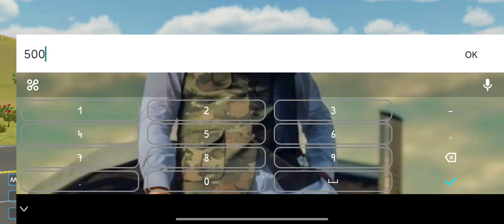Thar & Camper Tochan 😱 || Camper Me Bahut Power Hai || Indian Vehicles Simulator 3D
hklove gaming video
hkgaming

RDX GAMER
RDX GAMING VIDEO
rdx gamer
rdx gamer hk

indian bikes game, indian tractor game, indian car game, indian dj game, farming

Most Realistic Indian Vehicles Game Ever

Features Details -
Farming Mod
Mud
Front Tochan
Tochan Mod (Tug of War)
All Vehicles Customization
One Side Brakes
Vehicles Modification
Color Changing
Tire Changing
Traffic

Game Vehicles Details -
Indian Cars
Indian Bikes
Indian Tractors
Indian DJ
Indian Truck
Indian Bus
Indian Crane
Indian Harvester

Map Details --
Farming Map
City Map
Offroad Desert Map
Beautiful Terrain Map
New Village Map
Mountain Map
Airport

Download and Enjoy the Game
Much More Vehicles and Features Coming Soon...

Features Details -
Farming Mod
Mud
Front Tochan
All Vehicles Customization
One Side Brakes
Vehicles Modification
Color Changing
Tire Changing
Traffic

Game Vehicles Details -
Indian Cars
Indian Bikes
Indian Tractors
Indian DJ
Indian Truck
Indian Bus
Indian Crane
Indian Harvester

Map Details --
Farming Map
City Map
Offroad Desert Map
Beautiful Terrain Map
New Village Map
Mountain Map
Airport